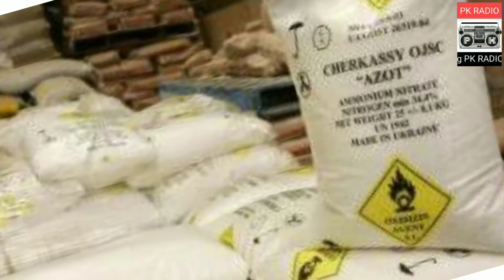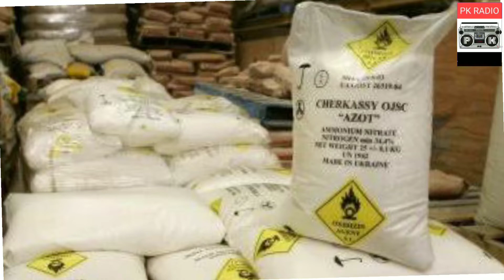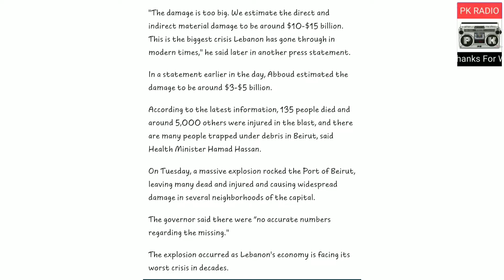Lebanon Blast Tamil | World Biggest Blast | Reason for the Blast | Chennai | PK RADIO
There are a lot of rumours behind the recent explosion in Lebanon. About 137 people died and more than 5000 people were heavily injured in this tragic incident. Who is to blame for this blast? Is it because of the sheer incompetence of the Lebanese government or is there something more sinister behind this? Let’s discuss.